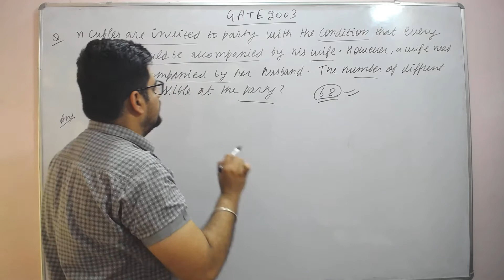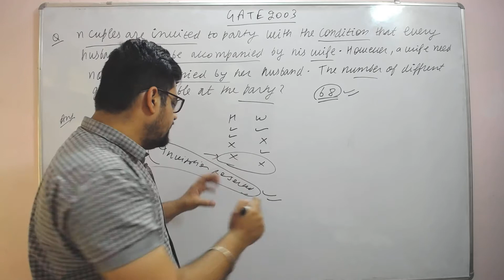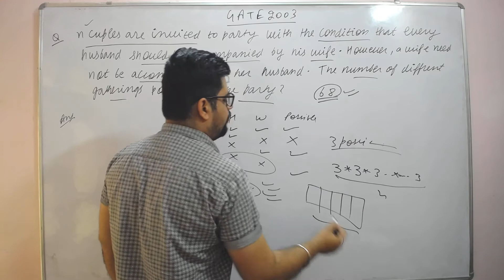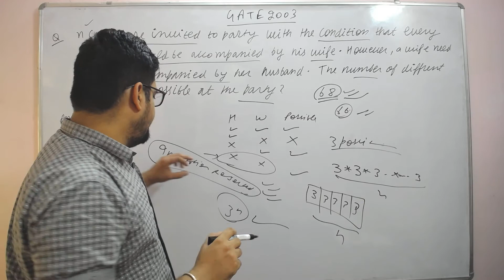105. gate 2003 question on P AND C